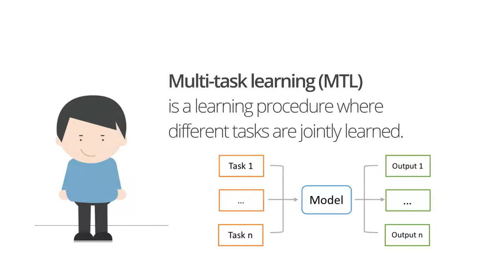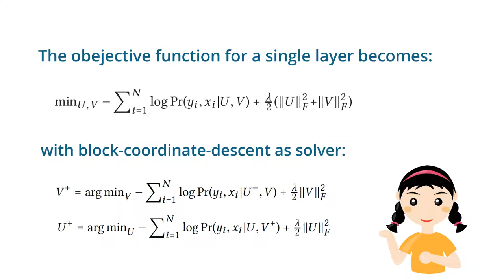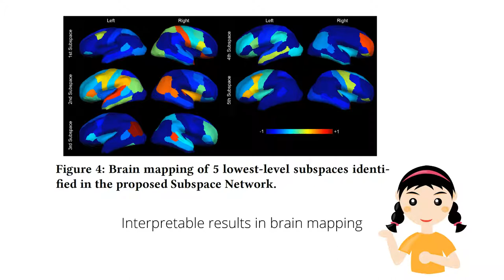Subspace Network: Deep Multi-Task Censored Regression for Modeling Neurodegenerative Diseases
Authors:
Mengying Sun (Michigan State University); Inci M. Baytas (Michigan State University); Liang Zhan (University of Wisconsin-Stout); Zhangyang Wang (Texas A&M University); Jiayu Zhou (Michigan State University)

Abstract:
Over the past decade a wide spectrum of machine learning models have been developed to model the neurodegenerative diseases, associating biomarkers, especially non-intrusive neuroimaging markers, with key clinical scores measuring the cognitive status of patients. Multi-task learning (MTL) has been commonly utilized by these studies to address high dimensionality and small cohort size challenges. However, most existing MTL approaches are based on linear models and suffer from two major limitations: 1) they cannot explicitly consider upper/lower bounds in these clinical scores; 2) they lack the capability to capture complicated non-linear interactions among the variables. In this paper, we propose Subspace Network, an efficient deep modeling approach for non-linear multi-task censored regression. Each layer of the subspace network performs a multi-task censored regression to improve upon the predictions from the last layer via sketching a low-dimensional subspace to perform knowledge transfer among learning tasks. Under mild assumptions, for each layer the parametric subspace can be recovered using only one pass of training data. Empirical results demonstrate that the proposed subspace network quickly picks up the correct parameter subspaces, and outperforms state-of-the-arts in predicting neurodegenerative clinical scores using information in brain imaging.